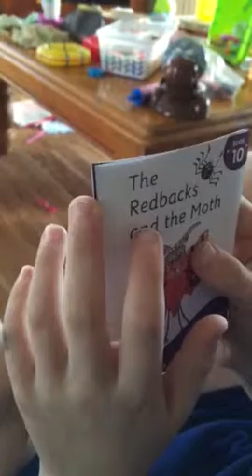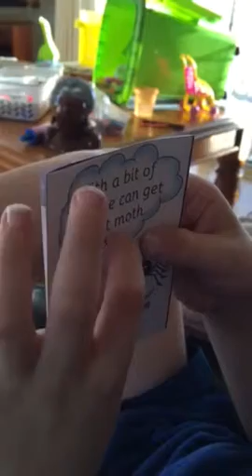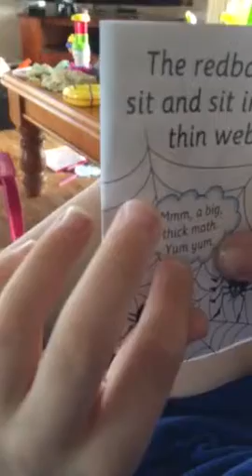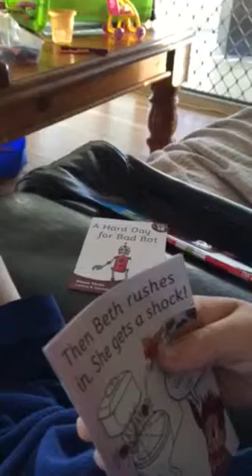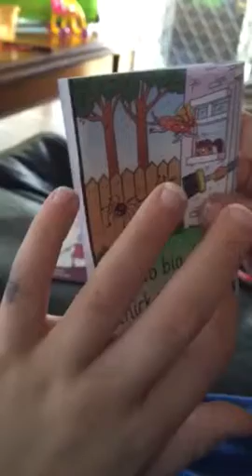Boyd reading duck hands after one school term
Boyd only knew his letter and some sound before starting school. A term later he he is reading a little rocket pocket book.